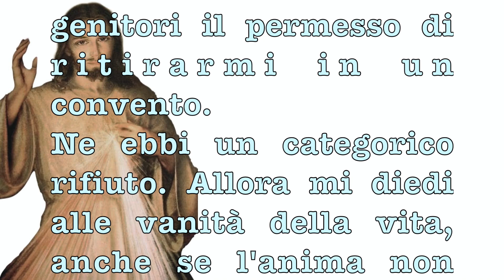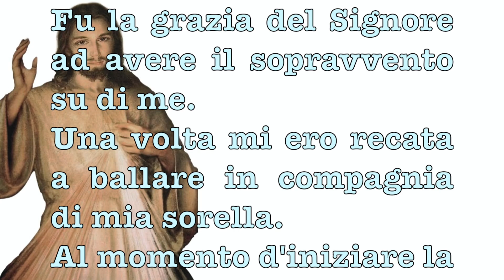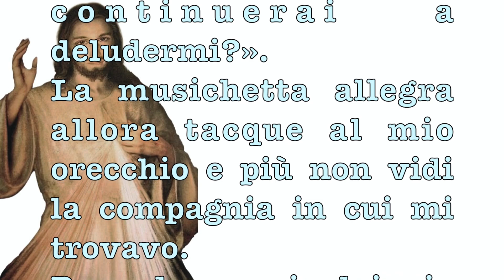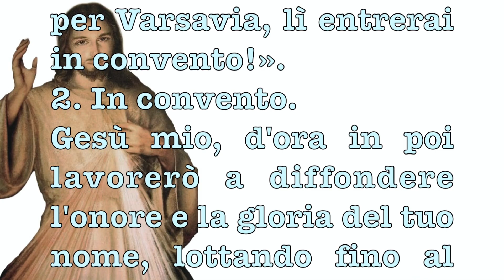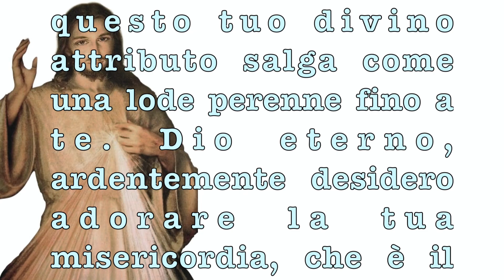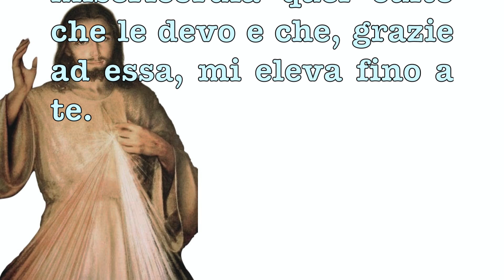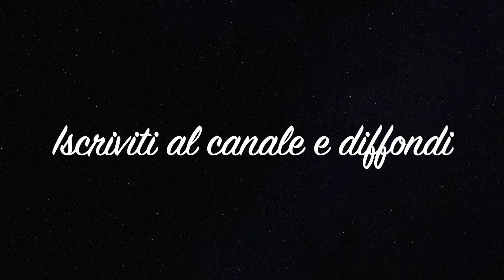LA CHIAMATA. Dal diario di Santa Faustina Kowalska